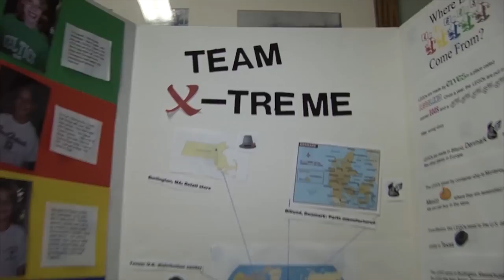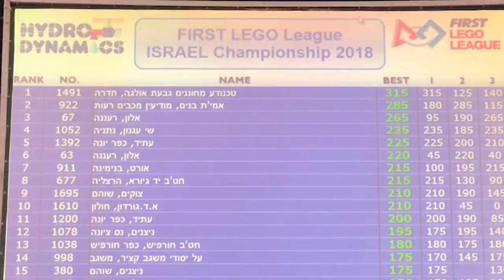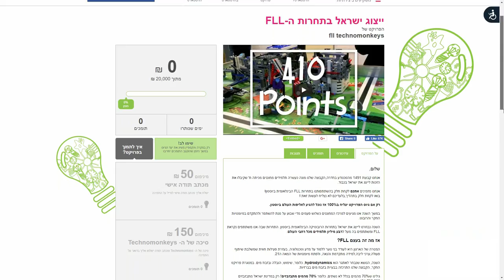We Are The TechnoMonkeys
TechnoMonkeys in action!!!